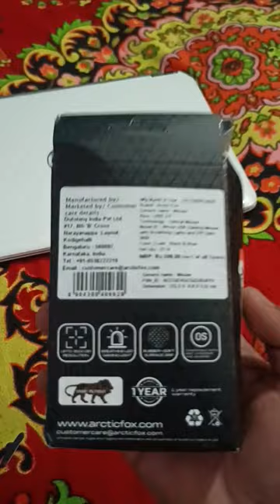Arctic Fox Gaming Mouse Short Unboxing Vlog 😍🖱️🖱️bugetfriendly